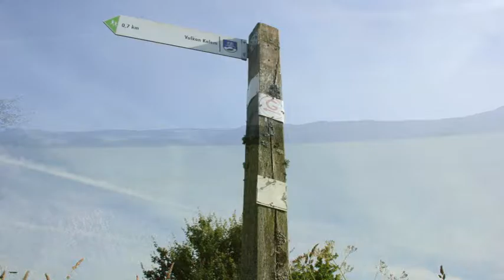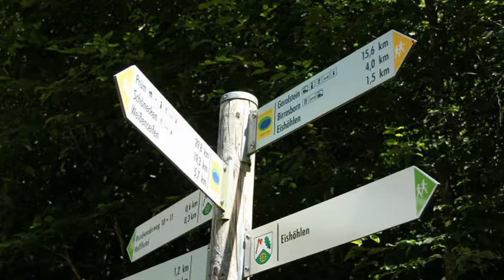NAE-Tour 087 (Wanderfreund Video): Peter Zimmermann